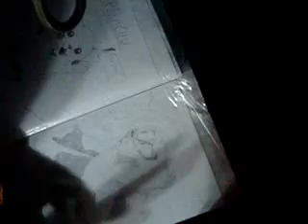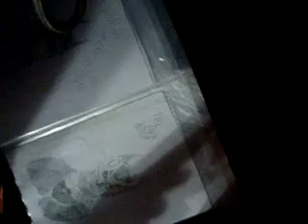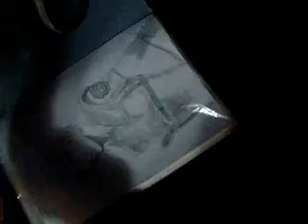Drawing Jill Valentine pt 3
Jill Valentine draw by me, Biell. This is my second draw of Jill, the other I didn't post in the Youtube, this is my first video drawing.